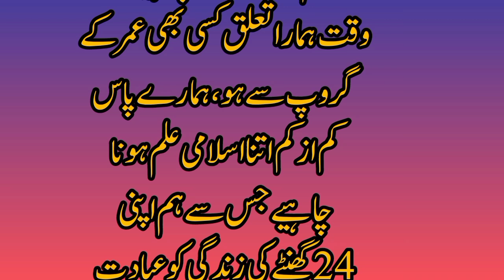Seekhnay Ki Piyaass || Thirst for Learning || Beautiful Islamic Story || Moral Story